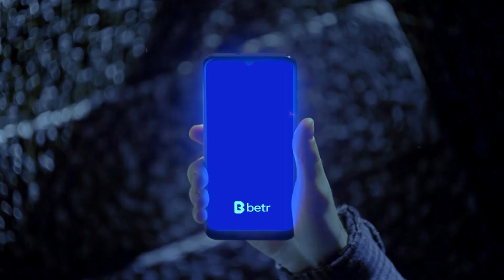Al Paton shares key stats to inform your Round 9 tips | Fox Sports AFL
The panel analyses the two biggest Sunday matches, with the Pies looking to continue on their winning ways against the Giants. Can the Saints get an important away win against the Crows? Al Paton provides some key stats to inform your Round 9 tips.